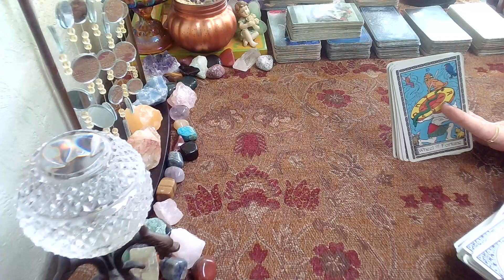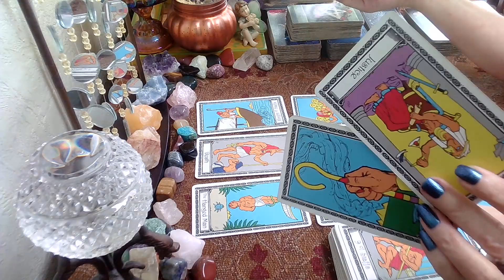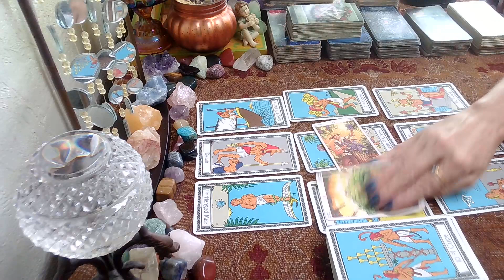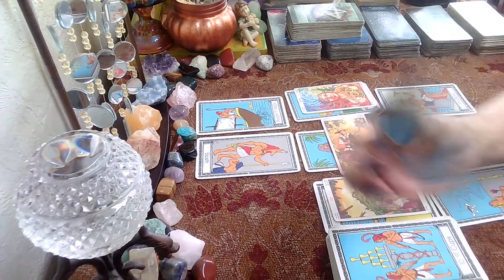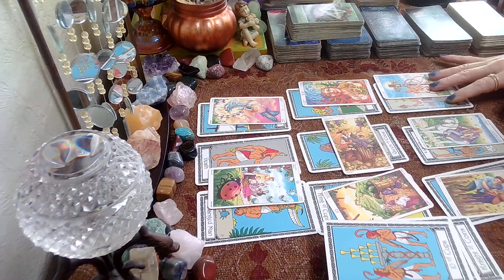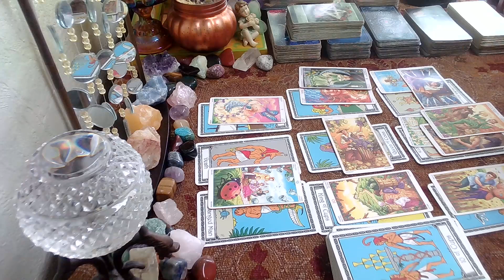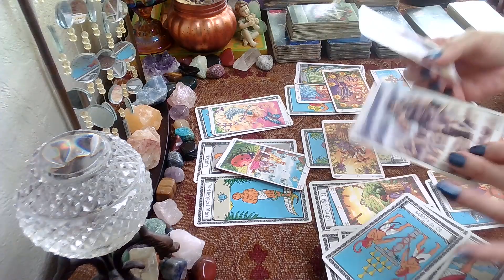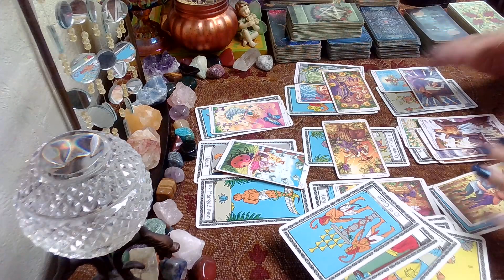Virgo November 2022; Someone Now Sees Correctly & Adjustments Are Being Made🌈🌞🍀💲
Virgo November 2022 Monthly Tarot Reading